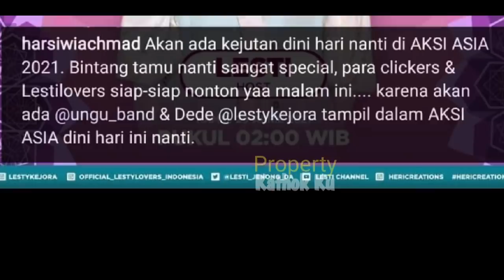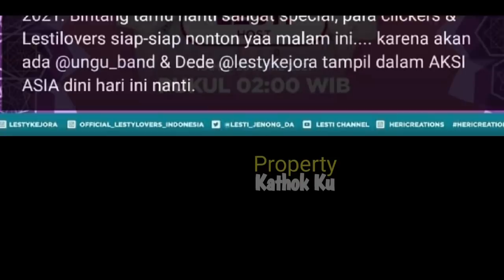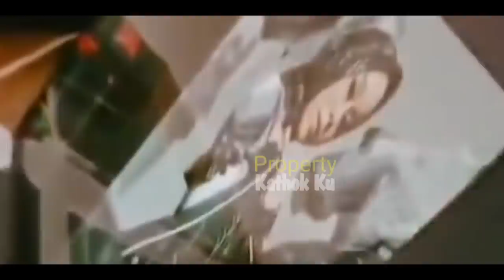SERUNYA‼️ Lesti dan UNGU di AKSi INDOSiAR❓Bikin BAPERR BILLAR❓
Jangan Lupa: _
Thankz!!..